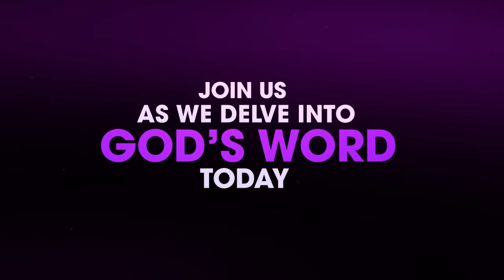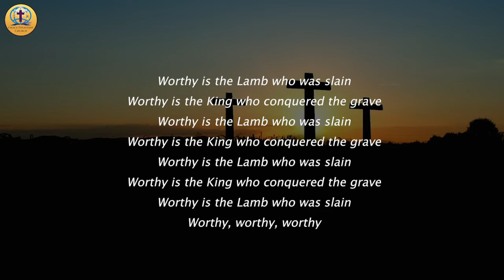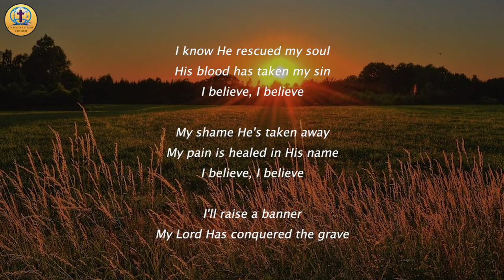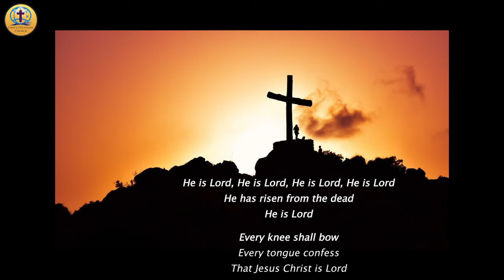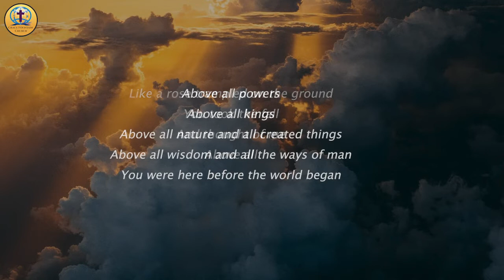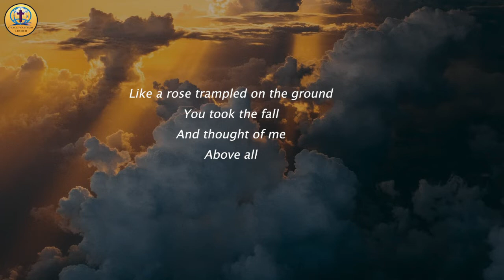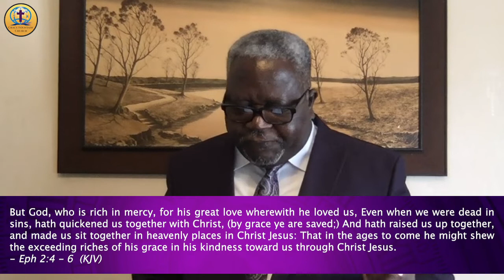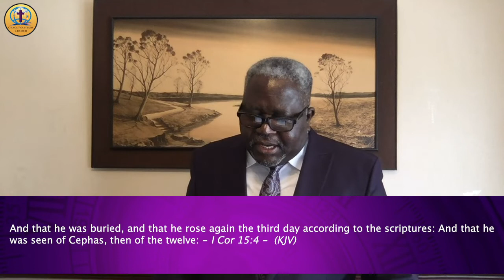Resurrection Sunday Service 2020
Sunday is here! CHRIST IS RISEN!

Join us to celebrate the resurrection of Jesus Christ, our LIVING hope with songs and a powerful sermon dubbed, " Quickened by His Resurrection Power."

Be Blessed - the LORD has so much in store for you!